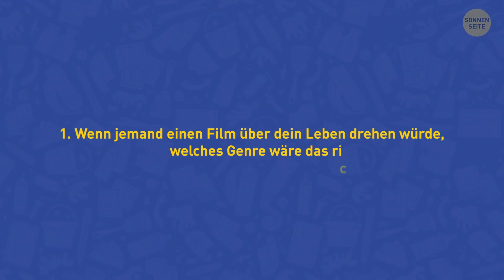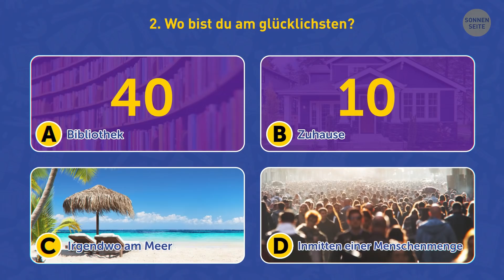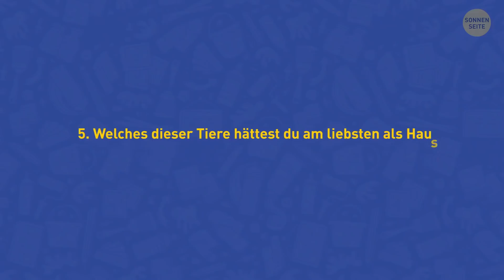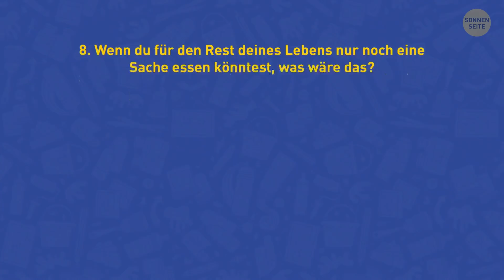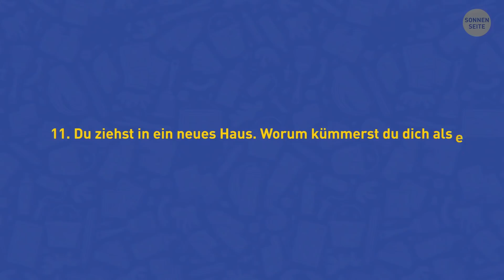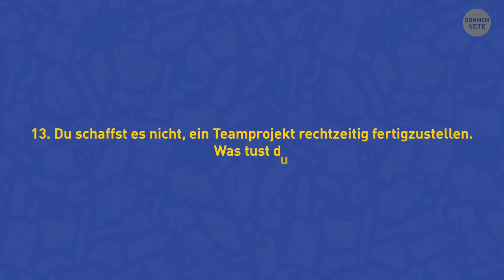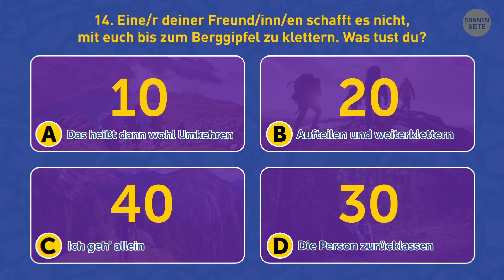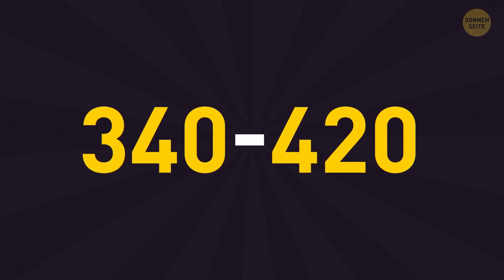Welche Farbe hat deine Energie? | Persönlichkeitstest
Mach diesen Test, um herauszufinden, welche Farbe am besten zu dir passt. Es wird dich überraschen, zu hören, wie viel du anhand einiger simpler Entscheidungen über deine Persönlichkeit erfahren kannst. Dein Handeln definiert dich und wie andere dich wahrnehmen. Lerne mehr über dich selbst, indem du diese 15 Fragen beantwortest. Zeit, dich etwas besser kennenzulernen!